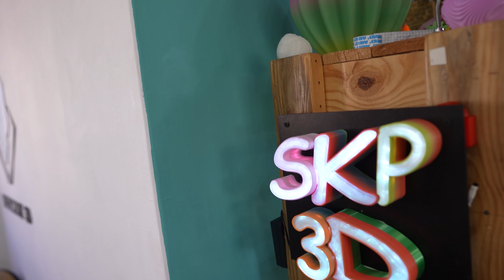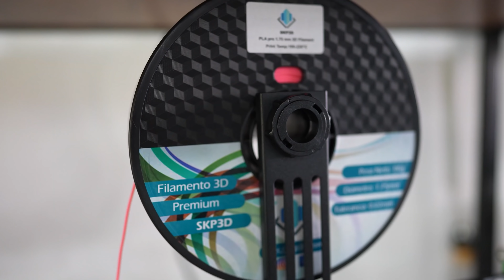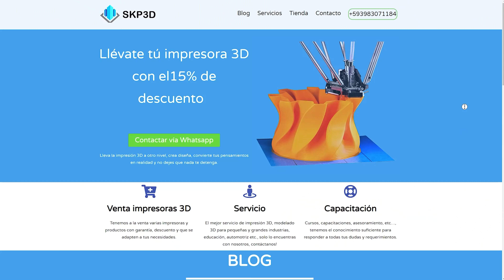ASÍ se hacen las IMPRESIONES 3D EN ECUADOR! 🤯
El día de hoy vamos a entrar a una de las empresas más epicas en todo el Ecuador que se dedica a realizar todo lo relacionado con el modelado e impresión 3D! 🤯

MORFI COMBOS 🤯👇

(Por el momento sin Stock)

ENLACES PARA COMPRAR EN USA👇

🎇 TIRA LED WiFi
📹 CÁMARA DE SEGURIDAD IMILAB WiFi
🛎TIMBRE RING VIDEO WiFi

Morfi 👉 @morfiecu
Charlie 👉 @charliesebastian
Danny 👉 @sincanjes
Editor 👉 @matt_fd_